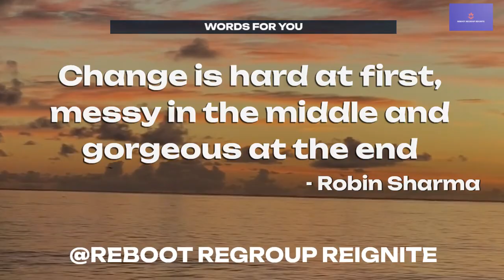REBOOT REGROUP REIGNITE - Words For You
Change is hard at first, messy in the middle and gorgeous at the end.
Robin Sharma